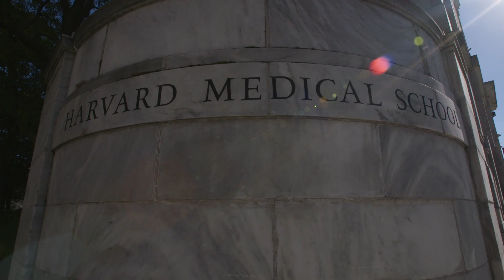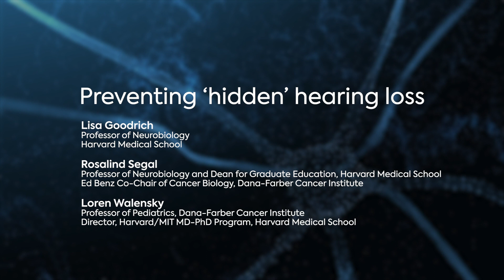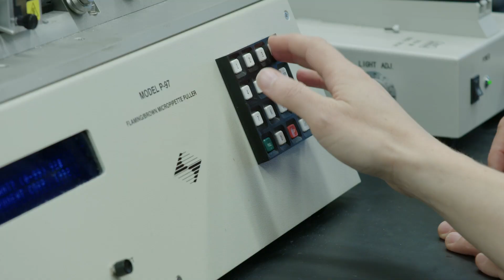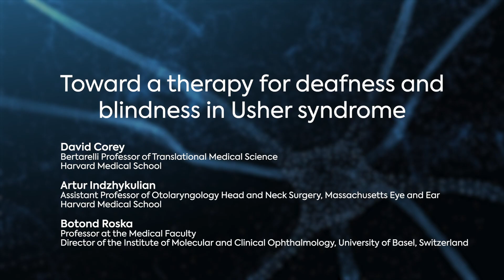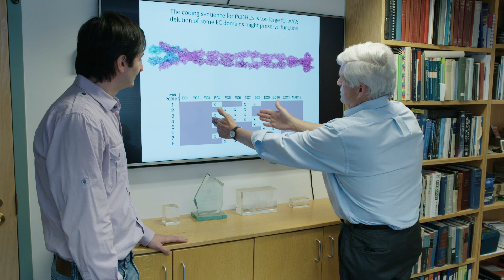Neuroscience for Sensory Disorders: BertarelliNeuro at Harvard Medical School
The Bertarelli Foundation has awarded collaborative research grants to four teams of scientists representing Harvard Medical School, its affiliated teaching hospitals, and the Institute of Molecular and Clinical Ophthalmology in Basel, Switzerland, all focused on understanding and treating some of the most devastating sensory disorders, including deafness, blindness and pain.

The four BertarelliNeuro grants are designed to foster cross-disciplinary cooperation among leading basic, translational and clinical neuroscientists in an effort to propel discoveries from laboratory to clinic. The three-year grants are part of the Bertarelli Program in Translational Neuroscience and Neuroengineering. Established in 2010, based at HMS and led by Corey, the program brings together scientists from a range of disciplines to help bridge the gap between basic and translational neuroscience and to address important research challenges that, once solved, promise to have life-altering outcomes for patients with sensory disorders.